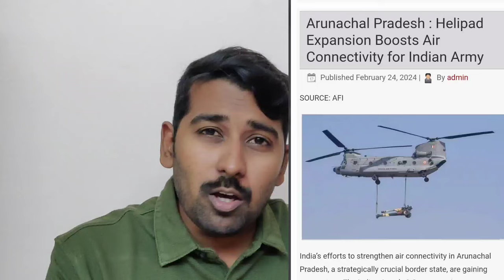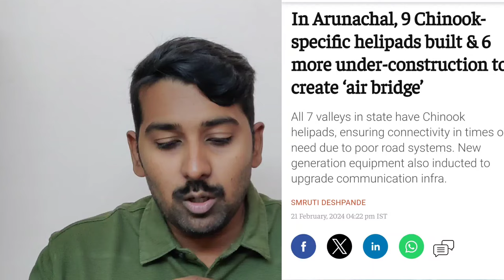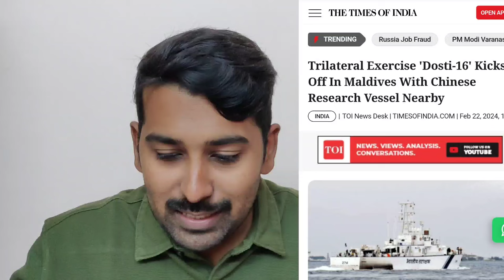மாலத்தீவிற்கு விரைந்த இந்திய கடற்படை |Airbridge in Arunachal | Azerbaijan Pakistan JF-17 deal | SM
Follow Siddhu Mohan on